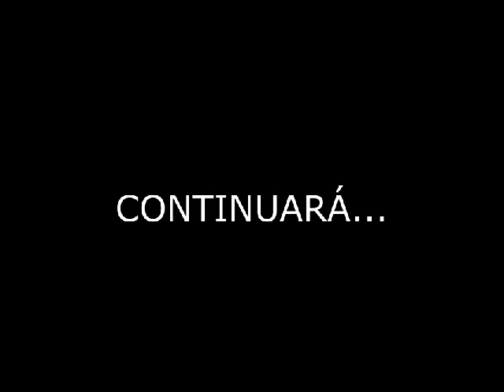Marvin BONILLA "CUNY"... Parte 3 de 6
El ex-jugador Marvin Bonilla "CUNY" con 186 goles, jugando con Municipal Paraíso, C.S.C y Turrialba F.C., aquí parte de su historia junto a su gran amigo Luis Roy Coto